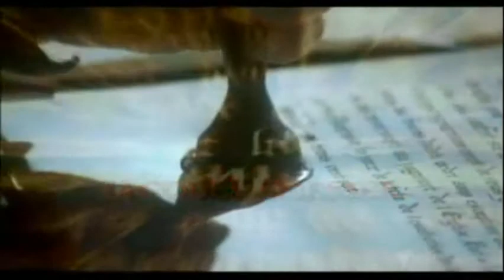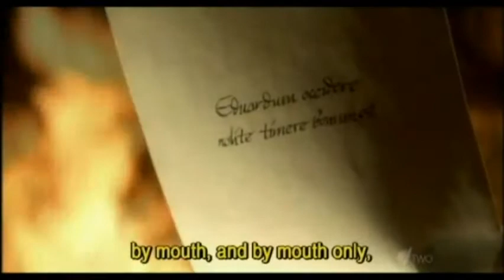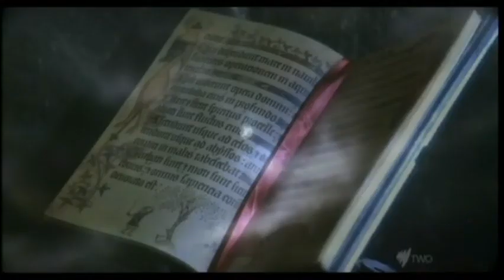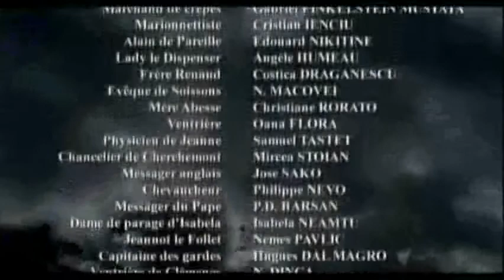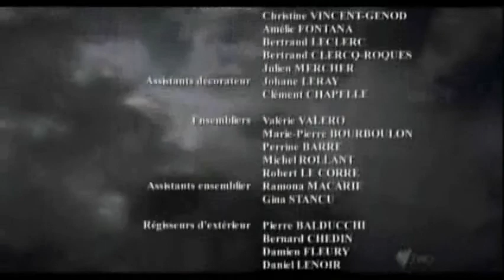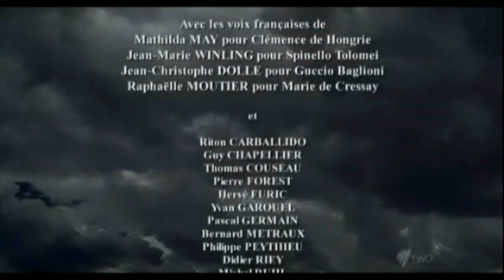The Accursed Kings - Ep 5 The Lily and the Lion (English Subtitles) (2005)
Episode 5 -